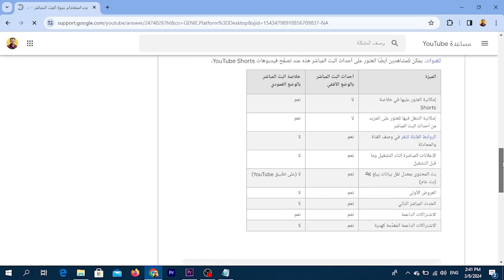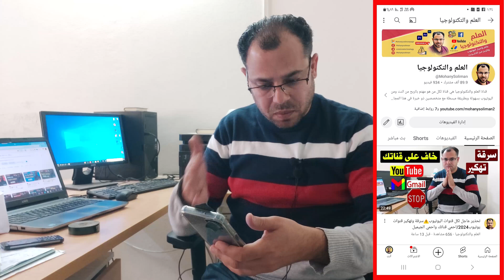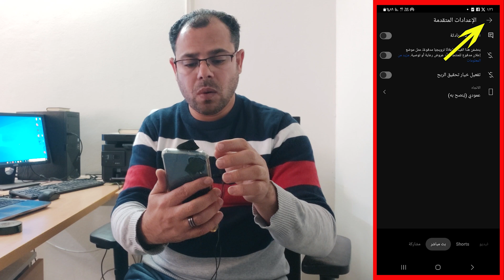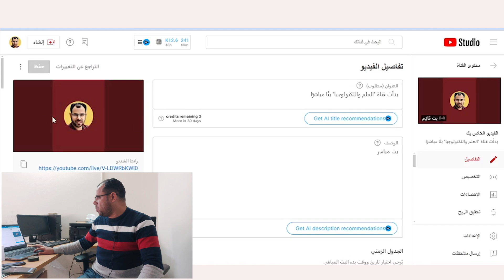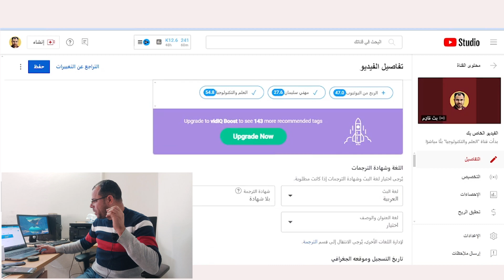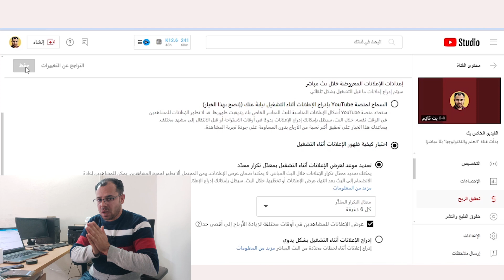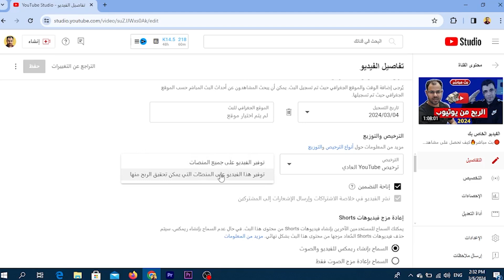فجر قناتك مشاهدات و مشتركين🔥عمل بث مباشر بالهاتف على قناتك وظهور البث في خلاصة الشورتس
شرح عمل بث مباشر بالهاتف على قناة اليوتيوب 2024 من تطبيق اليوتيوب،نوضح كيفية عمل بث مباشر وظهور البث المباشر في خلاصة الشورتش والحصول على مشاهدات وزيادة المشتركين وزيادة أرباح قناة اليوتيوب،بدء استخدام ميزة البث المباشر و يمكن للمشاهدين أيضًا العثور على أحداث البث المباشر هذه عند تصفّح فيديوهات YouTube Shorts،نوضح تحديث يوتيوب الجديد 2024 وهو ظهور البث المباشر في خلاصة الفيديوهات القصيرة على اليوتيوب،نشرح كيفية عمل بث مباشر على قناة اليوتيوب من الموبايل.
وسائل التواصل
قناتنا الجديدة على التليجرام
قناتنا الثانية على اليوتيوب
Youtube.com/Mohanysoliman2
او مراسلتنا واتس
الرد على أسئلتكم من خلال التعليقات والبث المباشر